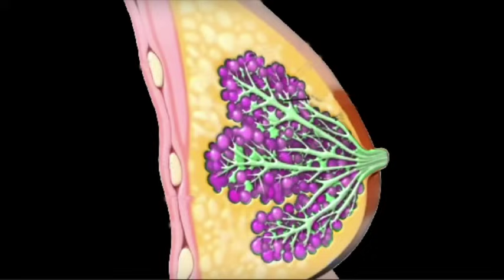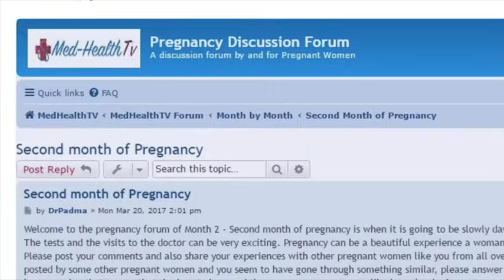Pregnancy | Hindi | Week by Week - Week 37 | गर्भावस्था - सप्ताह 37 - Month 9